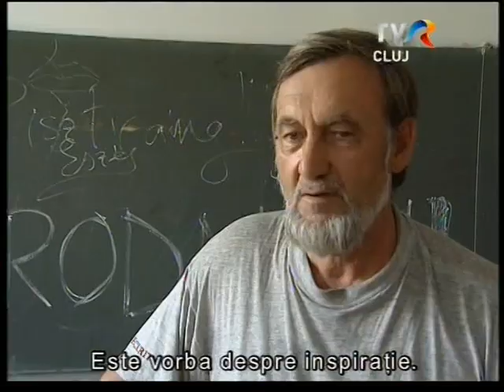Banner Zoltán a Kolozsvári Magyar Adásban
Banner Zoltán művészettörténészt, költőt legutóbb a Zsoboki Alkotótáborban köszöntötték 80. születésnapja alkalmából. Az alkotótábor oszlopos tagjának számító Banner Zoltán a Kolozsvári Magyar Adás Nyáridő című műsorában beszélt erdélyi kötelékeiről és több mint félévszázados munkásságáról.